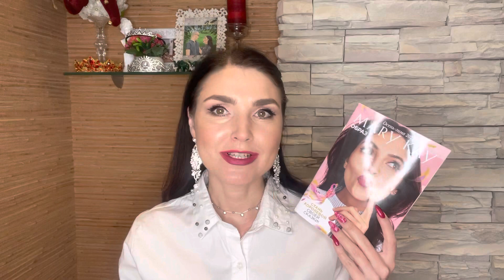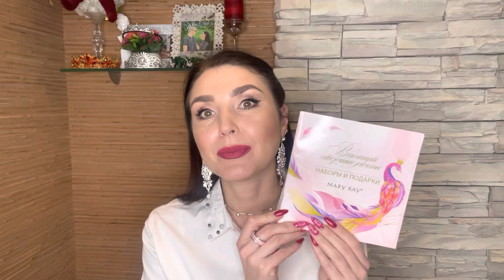ПОСЫЛОЧКА MARY KAY ПОДАРКИ # МЭРИ КЭЙ #48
указанным ниже. Если у вас нет своего Консультанта. Просто напиши мне на вотс ап 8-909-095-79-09, пообщаемся (работаю с девушками в России). Или в любом другом мессенджере.
МОЖНО ПРОСТО ЗАКАЗАТЬ КОСМЕТИКУ И Я ОТПРАВЛЮ ПОЧТОЙ!

РЕГИСТРАЦИЯ ОНЛАЙН:
ВСЕ ДАННЫЕ ДЛЯ РЕГИСТРАЦИИ ЗДЕСЬ (7 шагов): ⠀⠀
Шаг 1. Зайти на сайт
окно НАЧАТЬ БИЗНЕС  ➡️Стать консультантом ➡️ОНЛАЙН – РЕГИСТРАЦИЯ.
Шаг 2. введите номер телефона новичка,  получите код и введите его в графу,  поставьте галочки   И нажмите НАЧАТЬ.
 Шаг 3. Укажите номер вашего Старшего Консультанта — 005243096 Наталья Новосветлова
Шаг 4. введите паспортные данные (все по графам) ➡️  ПРОДОЛЖИТЬ.
шаг 5. в окне Доставка: выбрать слово ДОСТАВКА, ввести адрес, телефон.
шаг 6. Выбрать косметику в Бланке заказа. ➡️ Окно ПЕРЕСЧИТАТЬ
➡️ Окно ОФОРМИТЬ ЗАКАЗ ( несколько раз).
       На последней стр. внизу поставить✔️галочку в маленьком окошке
       «я ознакомлена с условиями заказа».      ➡️ ОК
 шаг 7. выбрать: Оплатить картой другого банка (любого банка и любого владельца, без комиссии).

При регистрации понадобится адрес эл. почты и придумать свой ПАРОЛЬ для МК
 ( 8 знаков англ буквы прописные и заглавные),
Придумать и ОБЯЗАТЕЛЬНО ЗАПИСАТЬ .